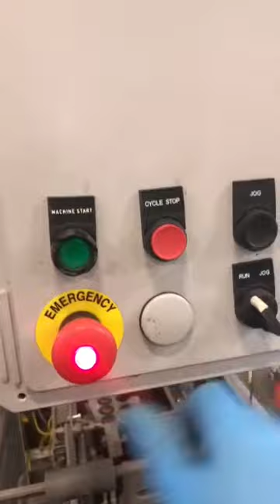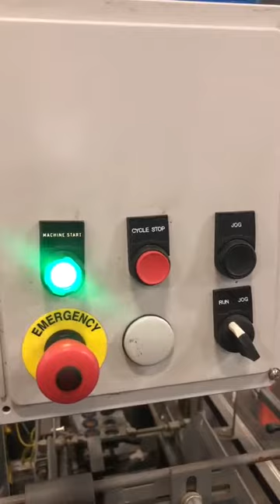BID ON EQUIPMENT Item: 372365 - PEARSON BE-60 Carrier Erector for 6 Pack Carriers